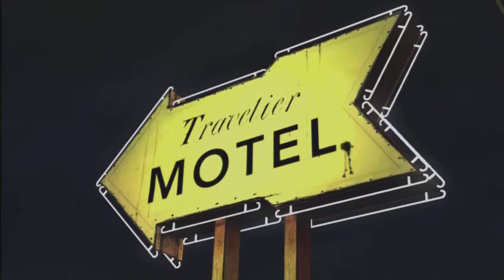The Walking Dead Walk-through #6 - Motel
Number six of the walking dead.

Make sure to give the video a like and watch the other's if you haven't already.

PS4: jord1995
PS3: Clarkey_wba1